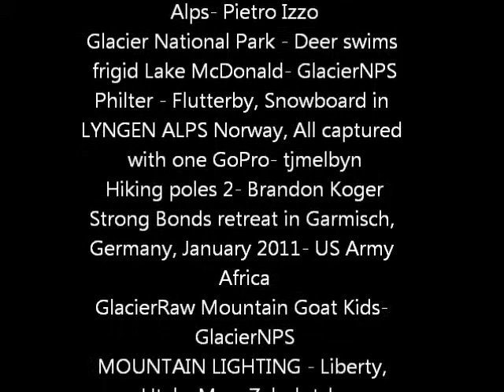Cooked Text- The Alps at Daybreak by Samuel Rogers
Recitation of  The Alps at Daybreak by Samuel Rogers.